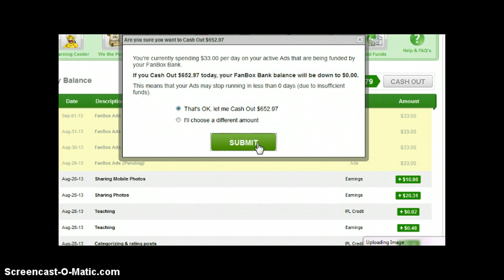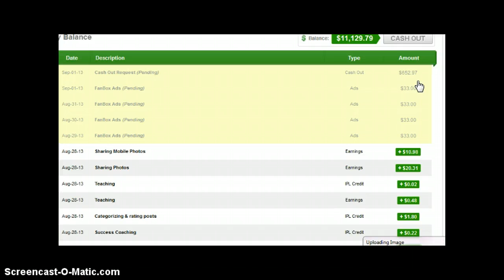9th FanBox cash out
For the month of  August 2013 .